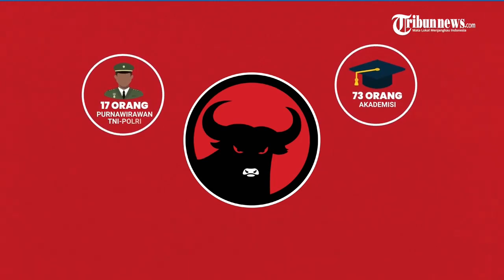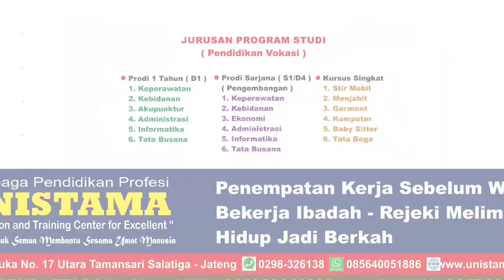Daftar Bakal Caleg PDIP Dari Kalangan Artis Ada Once Mekel Hingga Denny Cagur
UNISTAMA SALATIGA
" Education and Training Center for Excellent "
Berada di Kota Salatiga Jateng Indonesia. Berdiri sejak tgl 12 Januari 2012. UNISTAMA Salatiga di bawah naungan Yayasan Universal Islam Utama ( YUNISTAMA ) Salatiga. Memiliki Motto " Terbuka untuk Semua Membantu Sesama ".
UNISTAMA Salatiga telah Terakreditasi oleh BAN PNF Nomor : SK. 021/K.1/SK/AKR/2013 dan Terakreditasi LA-LPK Nomor : SK. 1072/LA-LPK/XII/2017 dengan Kinerja Kemendikbud Baik " B ".
Saat ini telah meluluskan belasan ribu alumni dan menempatkan kerja diberbagai Perusahaan dan Instansi baik dalam dan luar negeri.
UNISTAMA Salatiga membuka berbagai program Studi dan pelatihan dgn jurusan yaitu :
✍🏻 PROGRAM STUDI 1 TAHUN ( Diploma 1 ) dgn jurusan :
👉 D1 KEPERAWATAN
👉 D1 KEBIDANAN
👉 D1 AKUPUNKTUR
👉 D1 ADMINISTRASI
👉 D1 INFORMATIKA

✍🏻 PROGRAM KURSUS / PELATIHAN SINGKAT :
👉 MENJAHIT
👉 GARMENT
👉 KOMPUTER
👉 STIR MOBIL

✍🏻 PROGRAM SARJANA
👉 ( KSK = Kuliah Sambil Kerja ) Jalur percepatan. Kuliah Pemadatan. Bisa ON LINE. Waktu fleksibel . Jurusan :
👉 S1 Keperawatan
👉 S1 Administrasi Bisnis
👉 S1 Ekonomi
👉 S1 Manajemen
Joint us :
1. STIKES ESTU UTOMO
2. UNIVERSITAS TERBUKA UPBJT Solo
3. UNNES Semarang

👉 Kampus 1 : ( kampus lama )
Jl. Pramuka No. 17 Utara Kaloka Tamansari Salatiga Jawa Tengah.
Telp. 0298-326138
👉 Kampus 2 ( kampus baru terpadu )
Jl. Joko Tingkir No. 3 Utara Terminal Tingkir Salatiga.